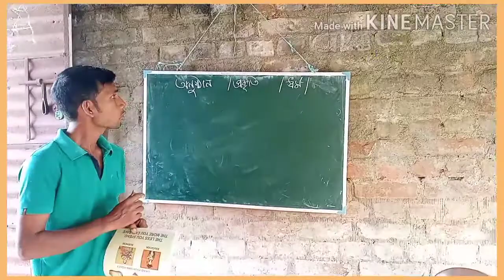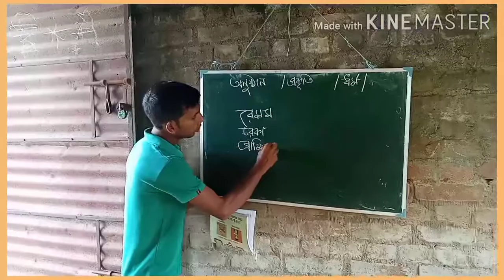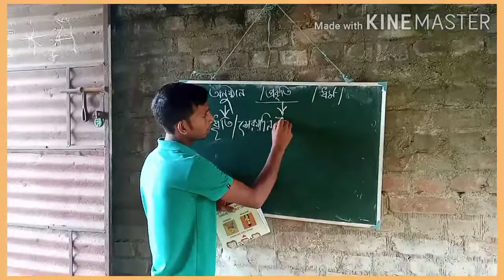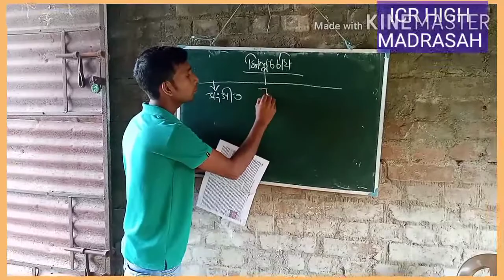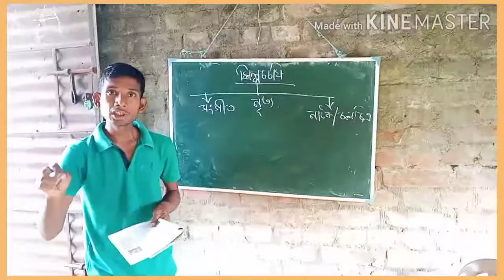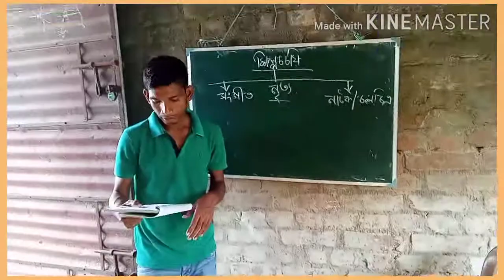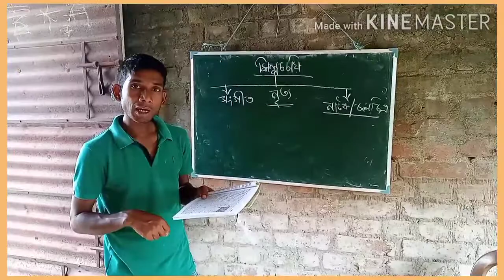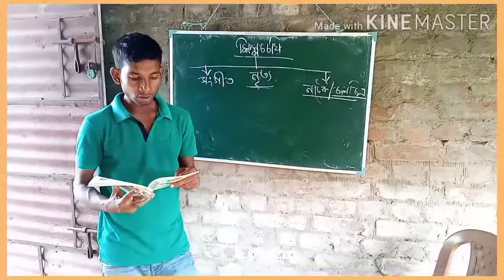History class, chapter 1, part-3